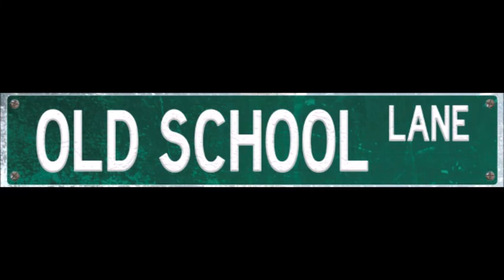Old School Lane Update: December 2019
A quick update video on Old School Lane for December 2019. The Old School Lane podcasts will be archived in Anchor, Spotify, and Mixcloud uploading 5 days a week.

Mondays: Casual Chats. A podcast that discusses about movies, TV shows, video games, and everything else in between.

Tuesdays: We're in Between. Patricia, Casey, and Ashli discuss about every episode of As Told by Ginger.

Wednesdays: PixMix. Arun and Patricia watch every Pixar movie in random order.

Thursdays: DreamMachine: Arun and Patricia watch every DreamWorks animated film in order.

Fridays: Old School Lane Interviews. Patricia and Kevin interview actors, actresses, authors, show creators, and online content creators.

Two brand new episodes of Casual Chats are up on those sites right now. They'll be up on YouTube this coming week.